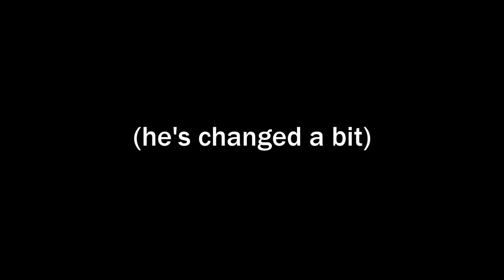Dumbledore - Young and Old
Dumbledore in both his younger and older days. He has changed quite a bit since becoming the headmaster of Hogwarts.

Films used:

The Cook, the thief, his wife and her lover.